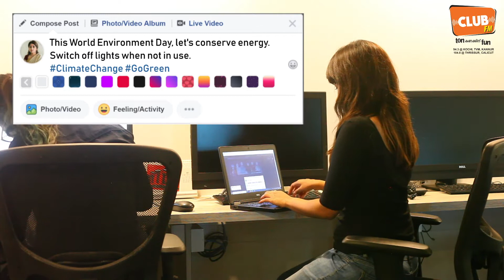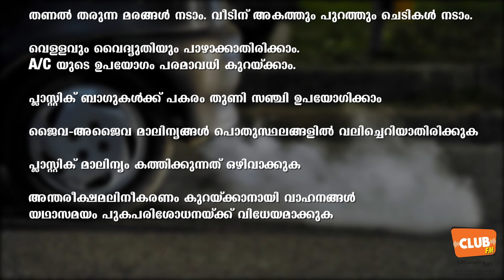That Friend - World Environment Day - CLUB FM